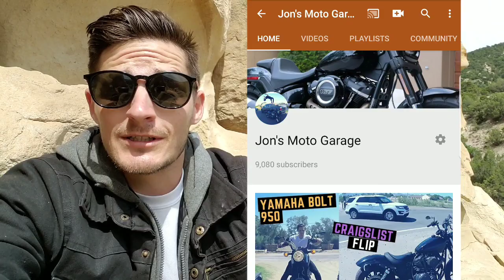Why I'm NOT Buying The 2nd Cheapest 2018 Harley FatBob in The Nation Price Reveal! Any Good?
Back in November 2018 I stumbled upon a smoking deal on a 2018 Harley Davidson Fat Bob 107 cubic inch softail Milwaukee 8. I purchased the bike and had some fun on it before selling it for a profit. At the time, I was certain I hadn't gotten the cheapest/best deal on a the new softail fatbob. However, a few months later, SRK cycles released a video claiming that they had purchased the cheapest 2018 fatbob on the internet. After checking out the deal they got, there was no denying it. They truly had come across a smoking deal! Well, I may have found the second cheapest fatbob m8 on craigslist. See why I'm NOT buying it though! Enjoy!

2018 harley fatbob fat Bob used prices preowned prices how much is it worth it review impressions any good Milwaukee 8 craigslist used